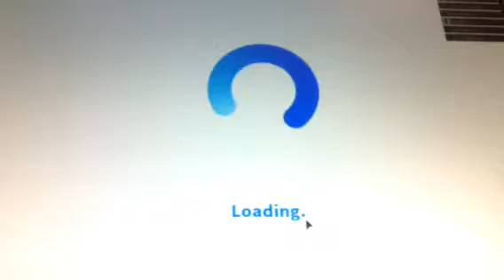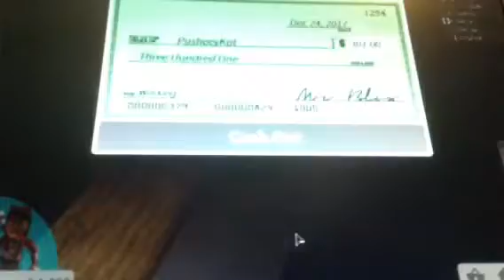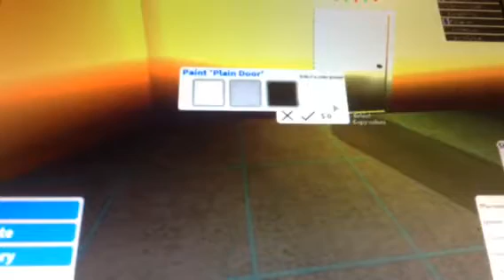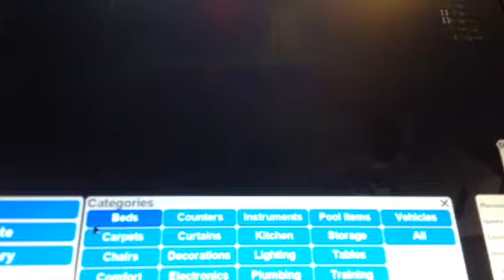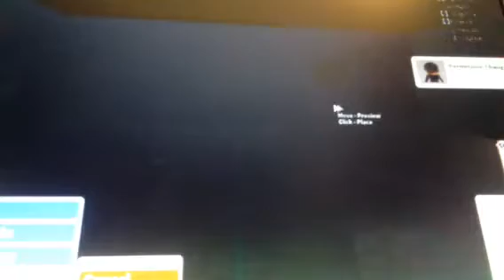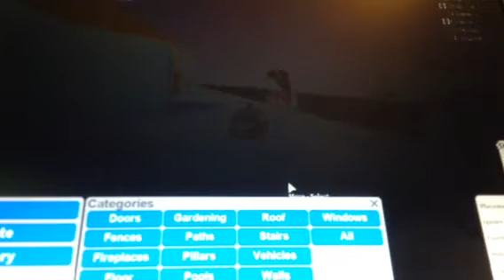My day at BloxBurg!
Yay i got robux hooray! Have a nice day bye! 🐼❤️💛💚💙💜